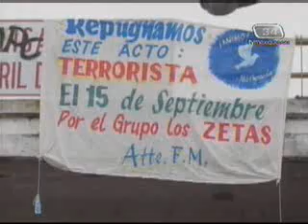El combate de la Policía Federal obliga a replegarse a "La Familia"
Canal 34, 34-12 Noticias, Gustavo Lomelín, Brenda Mejía y Bertha Alicia Galindo.- El embate de las autoridades contra el cártel de "La Familia Michoacana", ha propiciado el repliegue de sus integrantes a las zona serranas. Los integrantes de "La Familia" se han replegado a las zonas serranas luego del embate del Gobierno federal, así lo informó la SSPf en el documento denominado "Resultados de la Policía Federal en el combate a la organización delictiva 'La Familia'", donde destacó que el combate del Gobierno federal los obligó a replegarse a la zona serrana, donde asumieron que no había presencia de la autoridad federal.